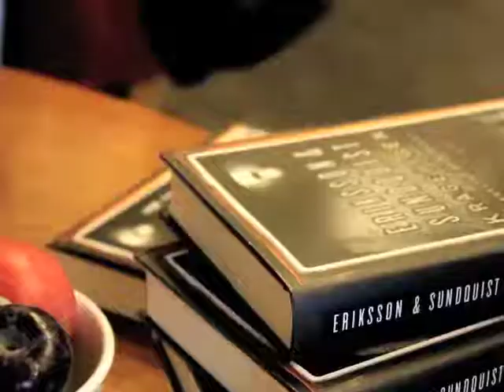Kragepigen bogsigning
Kragepigen er en stærk psykologisk krimi om, hvad svigt gør ved mennesker. Bogen er den første i trilogien Victoria Bergmans svaghed.